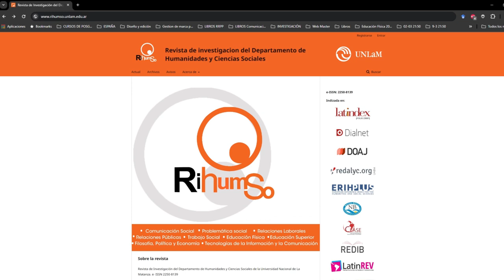CI#101 CS Ética y Deontología periodística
En nuestra 13° temporada, Integrados es Conversaciones Integradas y este domingo compartimos un programón de ComunicaciónSocial conversando sobre Ética y Deontología.
Participan:
- Eugenia Herrero (UNLaM): Especialista en Diseño Comunicacional. Licenciada en Diseño Gráfico. Coordinadora de la Licenciatura en Comunicación Social en nuestra Universidad. Vicepresidenta de la RedCom.
- Norma Unzain (UNLaM): Abogada, Lic. En Comunicación Social y docente de Derecho de la Información Social (Ética y Derecho de la información) de la Licenciatura en Comunicación Social y de Metodología de la Investigación en la carrera de Derecho de la Universidad Nacional de La Matanza.
- Silvia Martínez Martínez (España): es Dra. en Comunicación y Lic. en Ciencias de la Información. Ha sido galardonada con el premio extraordinario de doctorado, el premio extraordinario de licenciatura, el premio al rendimiento académico de la Generalitat Valenciana y el premio nacional de final de carrera del Ministerio de Educación y Ciencia, entre otros. Es profesora agregada de los Estudios de Ciencias de la Información y de la Comunicación y directora del máster universitario de Social Media: Gestión y Estrategia de la UOC (Universitat Oberta de Catalunya). Forma parte del grupo de investigación en Aprendizajes, Medios de comunicación y Entretenimiento (GAME), que ha sido reconocido como grupo consolidado por la Generalitat de Cataluña. Asimismo, es miembro del Observatorio de Investigación en Medios Digitales (OIMED) y ha colaborado en distintas Redes de Excelencia en Periodismo.
- Rogério Christofoletti (Brasil): Profesor de la Universidad Federal de Santa Catarina, Brasil. Investigador del Consejo Nacional de Desarrollo Tecnológico y Social (CNPq), lideró equipos de investigación con financiación brasileña y extranjera, incluida la Unesco. Es autor y editor de 15 libros sobre ética periodística, educación y nuevas tecnologías. Ha publicado más de 150 capítulos y artículos en revistas. Fue presidente del Comité de Ética del Sindicato de Periodistas de Santa Catarina.
- María del Carmen Llontop Castillo (Perú): es Dra. en Educación, docente universitaria del área de Lenguaje, Lingüística e Investigación. Diplomado en Didáctica Universitaria y distintos certificados de capacitación en enseñanza de adultos. Maestra en Docencia e Investigación Universitaria. Mag. en Gestión de la Calidad, Autoevaluación y Acreditación. Ha dirigido el Centro de Investigación de la Creatividad de Ucal para las carreras de Ciencias de la Comunicación. Actualmente dirige el diseño de proyectos de investigación sobre Comunicación social en la Universidad Cesar Vallejo- Ate, Perú.
- Diana Lucía Álvarez Macías (México): Doctora en Comunicación Social y Magíster en Dirección de Comunicación Europea por la Universidad Complutense de Madrid, donde obtuvo la suficiencia como investigadora en el Doctorado en Periodismo. Es Maestra en Comunicación por la Universidad Internacional de Andalucía y Licenciada en Periodismo por la UNAM. Pertenece al Sistema Nacional de Investigadores de México. En el Instituto Tecnológico Autónomo de México es docente, investigadora y coordina las materias de Comunicación Profesional. En la UNAM-Acatlán coordina el Diplomado en Periodismo Narrativo, Investigación y Transmedia. Como periodista, trabajó durante 25 años en Grupo Reforma, donde fue reportera, editora y luego dirigió las estrategias de talento editorial y la escuela interna del diario. También fue asesora de la Dirección General Editorial.

Equipo Integrados/CI
Conducción: Florencia Romano
Producción: Daiana García - Agustina Godoy
Operación técnica y sonido: Maximiliano Brandoli

- Transparencia en periodismo: entre el ejercicio ético y la búsqueda de credibilidad informativa (Silvia Martínez Martínez)
- Retos para la adopción de la transparencia en la agenda de ética periodística en América Latina (Rogério Christofoletti, Denise Becker)
- Las fake news y el compromiso con la formación deontológica del periodista (Renzo Jesús Anselmo Villanueva, María del Carmen Llontop Castillo)
- Retos éticos del Periodismo narrativo en entornos transmedia (Diana Lucía Álvarez Macía, Alfredo Villafranca Quinto)